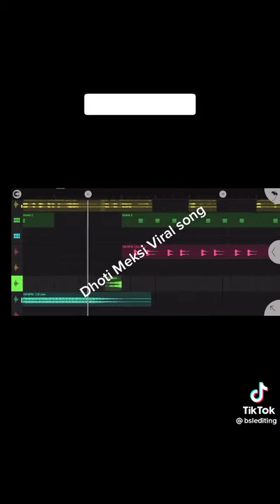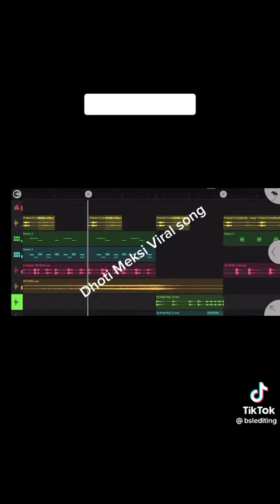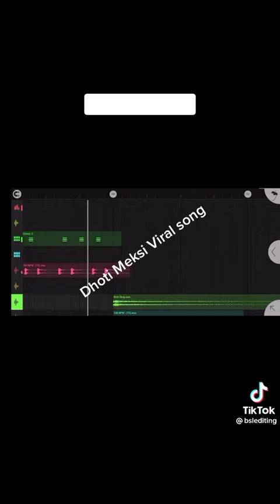New Tharu Tik Tok Viral Song Dhoti Mecshi Petikot Khol Gulariya Bardiya Thapuwa